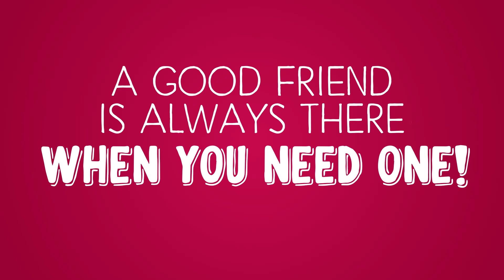Be a helpful friend: American Girl Stop Motion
See how little acts of kindness can go a long way in this barking cute stop motion.

Be a helpful friend: American Girl Stop Motion | @American Girl